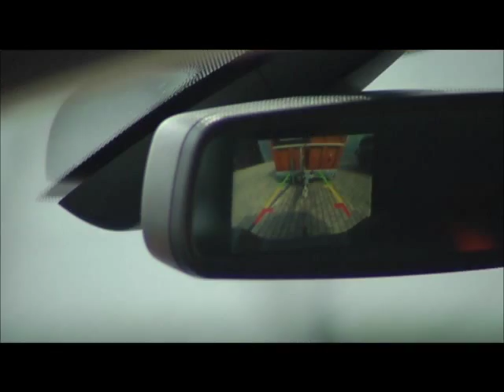Ford Ranger Johann Traber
Deutschlands bekannteste Artistenfamilie:
Die Original Johann Traber - Familie, der einzige Familienzweig mit durchgehender Seiltänzertradition seit 1799, hat sich für den neuen Ford Ranger entschieden.